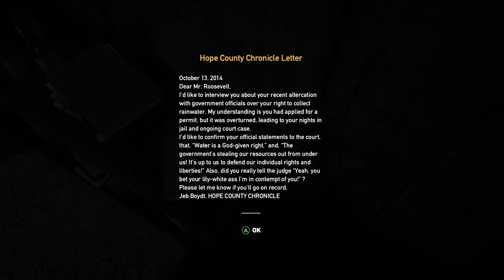Far Cry 5 Opening Gameplay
My first look at the much anticipated Far Cry 5!!